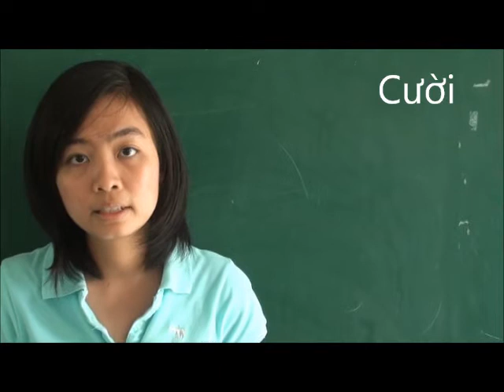Smile=Cười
mouth and lip movement just like "cheese"
but keep tongue behind your lower jaw